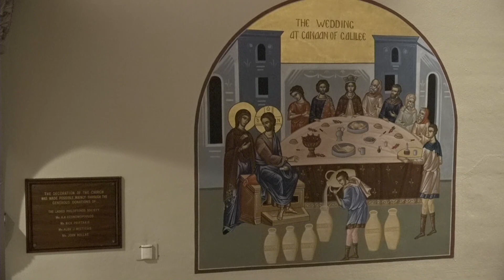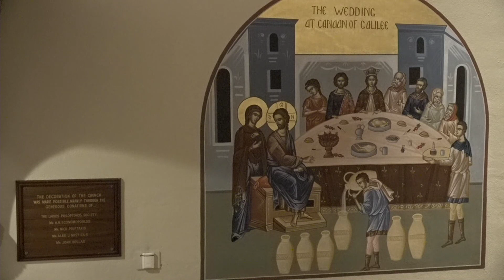20230709 - Haraway - McClure - Wedding